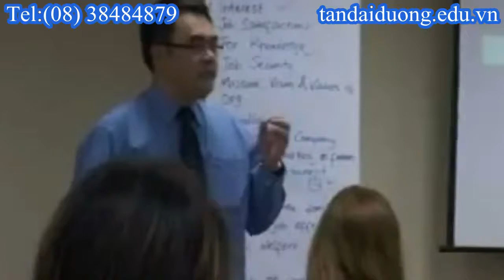Thủ tục du học Singapore vì sao bạn nên lựa chọn du học tại Singapore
Tìm hiểu những điều tuyệt vời miễn phí , giá rẻ tại Singapore,thong tin du hoc singapore,dieu kien du hoc singapore,du hoc singapore chi phi,hoc bong du hoc singapore 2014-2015,hoi thao du hoc singapore 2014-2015,du hoc singapore nganh quan ly khach san,dien dan